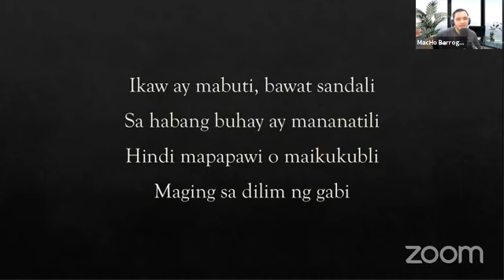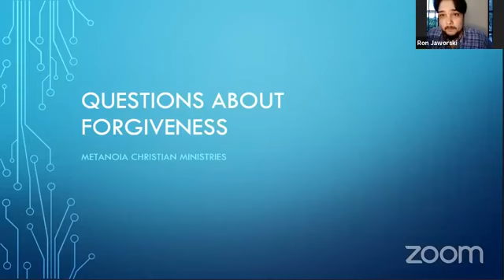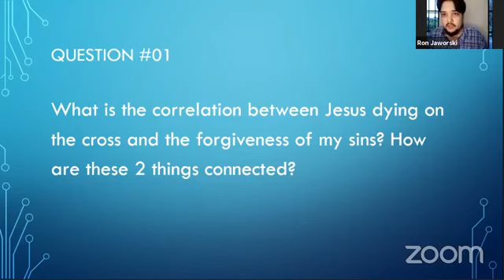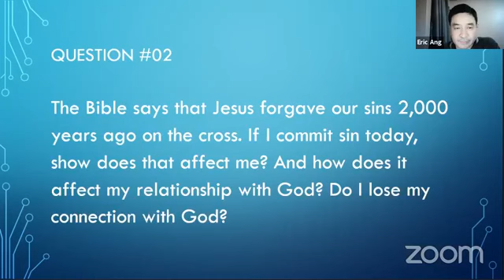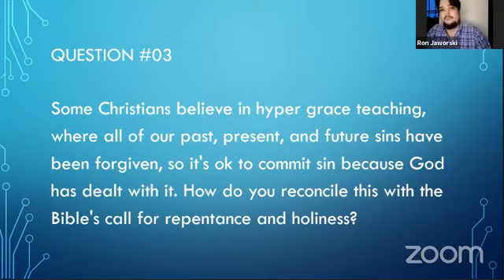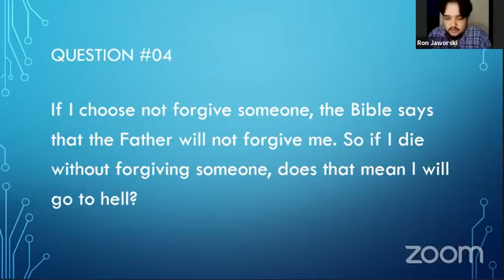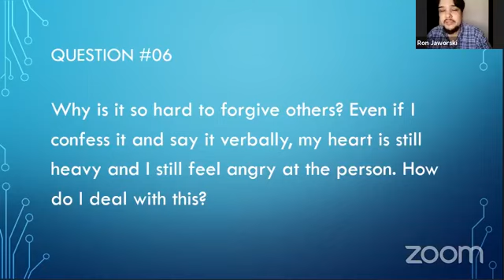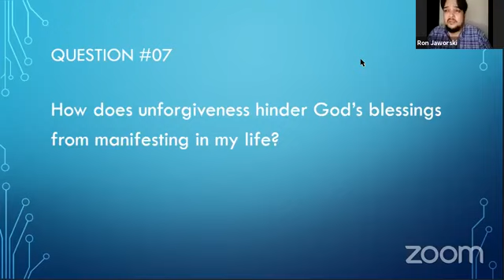Live Bible Study - Questions About Forgiveness | 062621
Pastor Macho
Brother Ron
Brother Eric